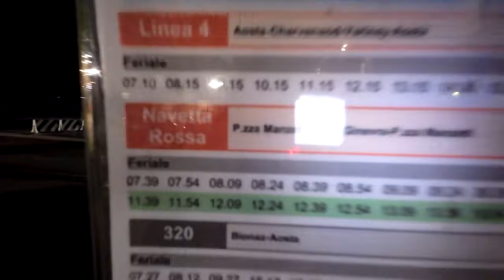Trotz Lebensmittelvergiftung und Fußverletzung aus Krankenhaus rausgeschmissen!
Wir wurden trotz Lebensmittelvergiftung und Fußverletzung (ich hatte eine schwere Zerrung) von der Security aus dem Krankenhaus rausgeschmissen, weil wir notgedrungen am Eingang auf der Bank übernachtet bzw. Notbiwak gemacht haben.

Kanal von meinem Bruder: @tourdaytv